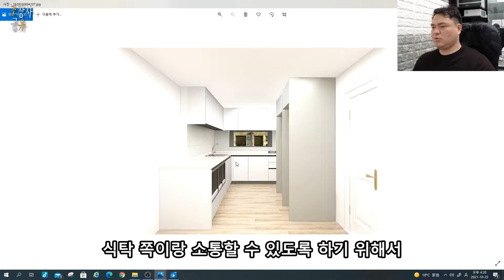부동산 10년 공인중개사가 아파트 인테리어 하면 어떻게 될까?ㅎ 오픈타입 주방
공인중개사로 10년 많은 신축과 주거를 보면서 느낀 점을 인테리어에 담아 봤습니다.
ㄷ자 구조 주방은 아니지만 소통 할수 있고
주방에서 같이 일 할 수 있는 구조로 만들었습니다.